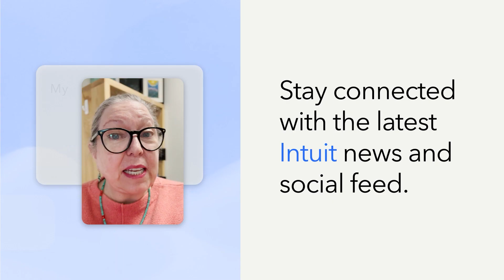Mile 80 - Reel 2023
Our mission is to ensure your story resonates with your most important audience.

Mile 80 is the 24/7 content studio for the deadlines you think you can’t meet, the technical demands you think are impossible, and expertise that's second to none. With offices on 3 continents, there is always someone working to push your company’s content past the finish line. Whether full production, post, or animation and design, we pride ourselves on flawless execution and content that drives measurable impact.

We love telling stories. We can’t wait to tell yours.